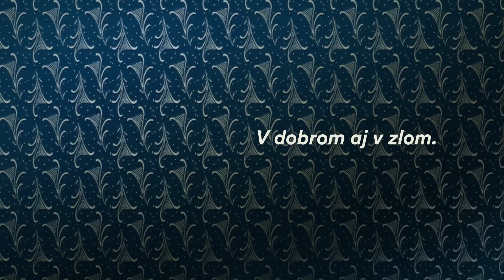SLOVO v kinách od 15. 9. 2022 - oficiálny slovenský trailer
Nový česko-slovenský film režisérky Beaty Parkanovej Slovo sleduje príbeh dvoch manželov, ktorí si navzájom dali slovo, že budú stáť pri sebe v dobrom aj v zlom. Okolie aj ťažké časy v Česko-Slovensku na konci 60. rokov minulého storočia ich však vystavujú náročným skúškam. V hlavných úlohách excelujú Martin Finger a Gabriela Mikulková. V ďalších rolách sa predstavia Jenovéfa Boková, Marek Geišberg, Bolek Polívka, Vladimír Polívka, Ondřej Sokol, Helena Krajčiová, Petra Hřebíčková, Taťjana Medvecká, Ján Jackuliak či Juraj Nvota.

Václav je notárom v malom meste na sklonku 60. rokov, nie je členom komunistickej strany a jeho okolie ho vníma ako morálnu autoritu. So svojou manželkou Věrou a deťmi prežíva dobré časy v neľahkej dobe a je pevnou oporou pre rodinu aj spoločnosť. Neustupuje zo svojich zásad ani zo svojho slova a hoci je systematicky nútený robiť ústupky, vytrvalo odmieta vstúpiť do strany. August 1968 a obavy z toho, čo bude nasledovať po okupácii, však nalomia Václavovu psychiku. Dobré časy sa menia na zlé. Teraz je to Věra, kto sa stáva pre svojho manžela oporou, dodáva mu silu stáť pevne na nohách a drží rodinu pokope. Aj ona dala svoje slovo a odmieta ho porušiť bez ohľadu na to, aká neistá je budúcnosť. Dodržať slovo je pre obidvoch čoraz náročnejšie...

Výnimočný film Slovo, ktorý si odniesol dve hlavné ceny z tohtoročného medzinárodného filmového festivalu v Karlových Varoch, príde do slovenských kín 15. septembra 2022.